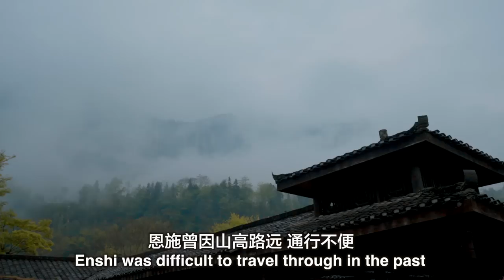The Grand Canyon in China that You've Never Heard of Before // 中国第一个外国背篓工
In China's Hubei Province, there’s an incredible tourist spot that remains unknown to most people outside of China: the Enshi Grand Canyon.

The canyon is situated in Enshi Tujia Miao Autonomous Prefecture, a place which is becoming an increasingly popular destination for domestic tourists. The canyon itself boasts some of the most amazing natural scenery you’ll ever see, so I decided to go there and take it all in.

Unfortunately, my producer decided that I should also carry a huge, heavy basket on my back the entire time!

All other tracks by Purple Planet Music:
Heavenly Raindrops

Two Silly Monkeys
Finding Mithral
Jewel of Xishuangbanna